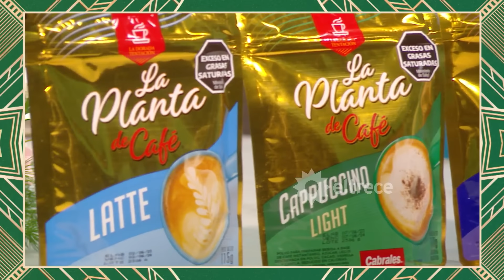ALMORZANDO CON JUANA - Programa 01/09/24 - PROGRAMA 33 - TEMPORADA 2024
INVITADOS: Andrea Frigerio, Verónica Llinás, Adriana Brodsky y Camila Dolabjian.

Programa emitido el domingo 01 de septiembre de 2024 en eltrece.